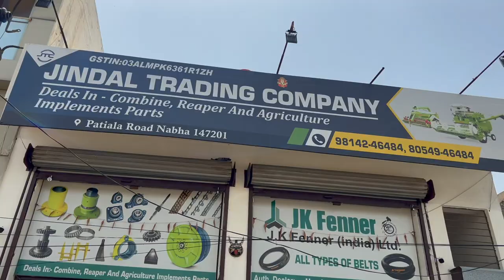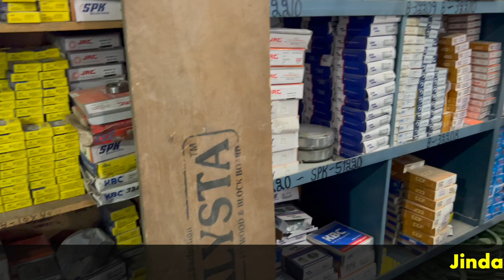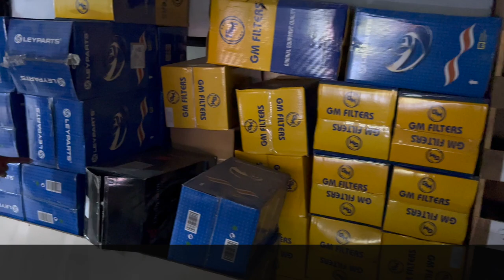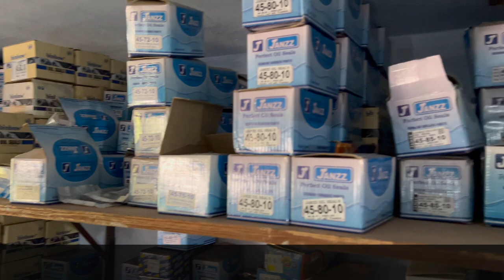पूरे भारत में यहाँ से जाता है Rotavator, Combine, Reaper, Super Seeder इत्यादि का A-Z सामान😱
••• Jindal Trading Company •••

𝘿𝙚𝙨𝙘𝙧𝙞𝙥𝙩𝙞𝙤𝙣 :-

Jindal trading company
Jindal
Jindal parts shop
Jindal showroom
Jindal part shop
Tractor parts shop
Best tractor parts shop in India
Tractor parts
Combine parts
Combine harvester parts
combine harvester parts in a cheap price
Rotavator parts
Rotavator parts in bulk
Best Rotavator parts
Tractor parts
Reaper parts
Parts
Old parts
Old tractor parts
Kabad market
Combine harvester parts home delivery
Reaper parts
Reaper blade
Combine gearbox
Combine gears
Oil seals
Oil filter
Clutch plate
Clutch plate price
Genuine clutch plate Combine
Combine genuine clutch plate
Reaper teeth
Combine belts
Combine Pully
Combine 4wd gears
Gears
Super seeder parts
Mulcher parts￼
￼best parts shop
Tractor tyres
Tractors modification shop
Combine
Reaper
Super seeder
Rotavator
Mulcher
Tiller
Plough
Stunt
Stunt parts
Tractor modification parts in india
Reaper repairing parts
Combine reapairing parts